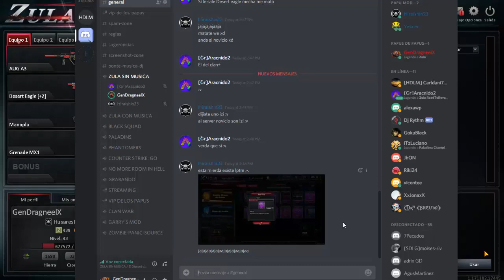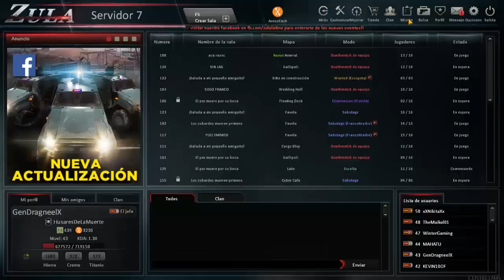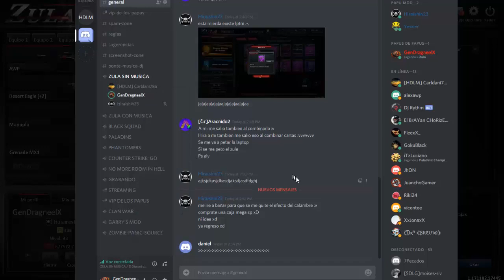ABRIENDO MAZOS DE ORO DE ZULA #4 || Capitulo #21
el 10 de noviembre y el 17 de noviembre, tuve 2 grabaciones para abrir mazos... primero me dedique a abrir 5 mazos REAL y 5 mazos MECHA, pero luego me abrí unos mazos de ORO que la verdad... no me agrado para nada, vean el porque u_u

Denle LIKE si les gusto el vídeo y aprovecho para que se suscriban a mi canal, y si llegamos a los 2,200 suscriptores, haré un sorteo de mazos de oro... muy pronto haré un vídeo anunciando el sorteo para que estén atentos a mi canal... saludos a todos!!!

Ignora esto solo son tags 😉

Mazos de oro mazos de plata mazos de bronce axesocash halo 5 guardians guardianes 4 3 2 combat evolved anniversary odst reach campaña master chief cortana completa cinematicas pelicula completa mision 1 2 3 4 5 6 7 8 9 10 gears of war 1 2 3 4 judgment testimonio bair cole marcus sofia dom paduk xbox one project scorpio xbox one s 360 microsoft forza horizon gaming gameplay walkthrough sin comentario comentarios no comments no commentary 343 guilty spark bungie call of duty modern warfare infinite warfare ghosts advance warfare black ops mission missions cod mortal kombat x komplete edition machinima crysis 1 2 3 warhead game capture hd ii 2 capturadora avermedia multiplayer operation7 op7 top 10 latino online multijugador playstation ps3 ps4 ps2 ps1 psx nintendo switch wii wiiu wii u zula top 10 operation7 operacion7 operacion 7 latino softnyx axeso5 cash loterias migrar cuenta trolleo last vengeance troll explorando zula pizza pizza pizza 1 millon de suscriptores porno hentai xxx warface call of duty zombies